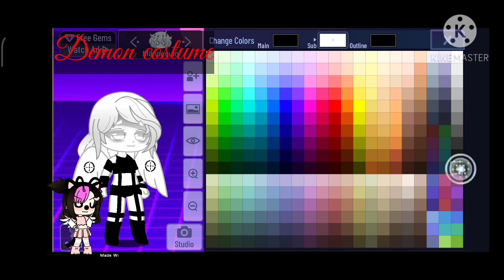5 haks for gacha club (original ideas?)